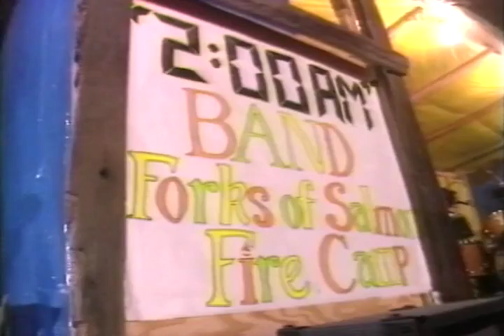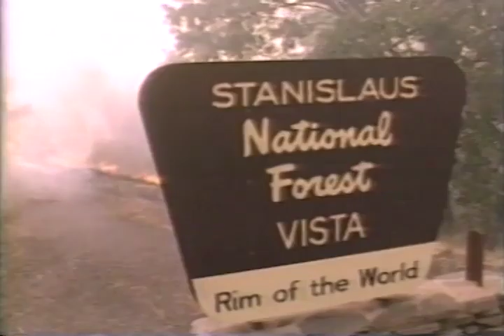Forest Fire Video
Forest Fire

Chronicles the events occurring during the California fire of 1987 in which 775 acres of forestry went up in flames and hundreds of millions of dollars in property damage was incurred. Firefighting efforts on the ground and in the air are shown, in addition to the outpouring of community support for the firefighters who risked their lives battling the blaze. (DESCRIPTION FROM THE U.S. National Archives)

There are many shots of the forest fire, fire fighters, and air drops on the fire.

Created in 1987 by the Department of Agriculture - Forest Service